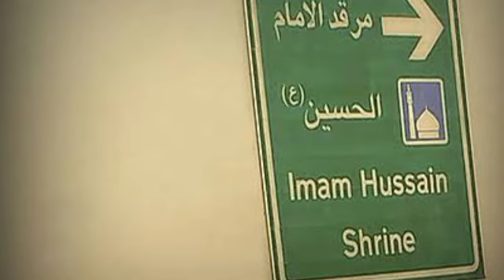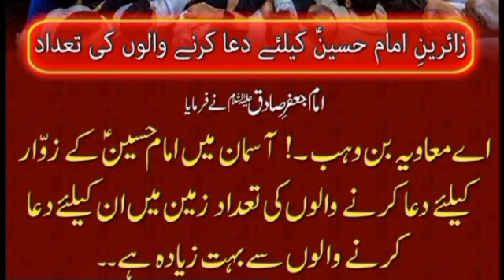Arbaeen walk 2022#karbala live Arbaeen majlis ali raza rizvi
Allama syed shahryar raza abidi afghanistan Shia killing